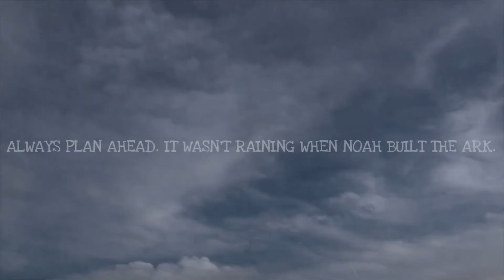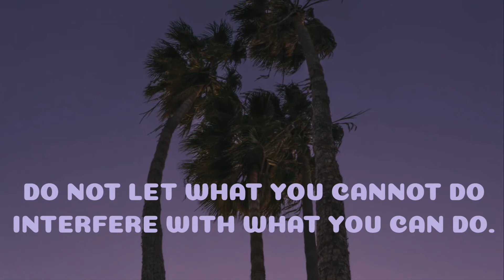MOTIVATION BOOSTER QUOTES YOU'D HAVE EVER READ || YOU'LL REGRET MISSING THIS VIDEO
Hey my viewers, after one week, I have posted this video since I was finding problems with my app using which I edit my video; but yeah! here you go.
This video is made with a lot of efforts in trying to find the best quotes and also best background images and videos which can suit the quote well.
I hope you find this video really inspiring and motivational.
You can find some of the pictures and videos link in the followings:
Video by Irina Babina Nature and Wildlife from Pexels

Video by Boris Pavlikovsky from Pexels

Video by Dave Bailey from Pexels

There are a lot of links, therefore I'm not gonna put all of these but in case you have query regarding any one of the clip used, you can comment down below and I will try my best to resolve those issues.